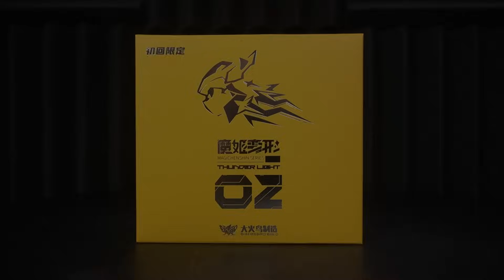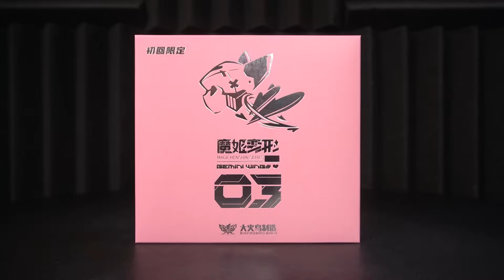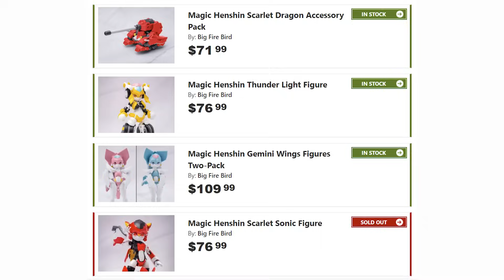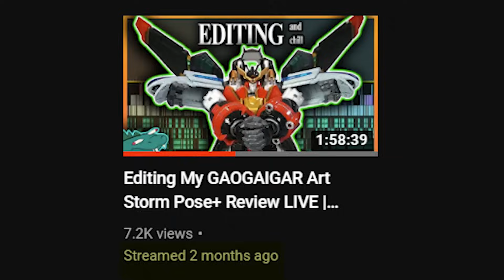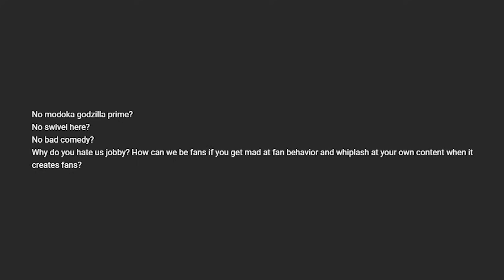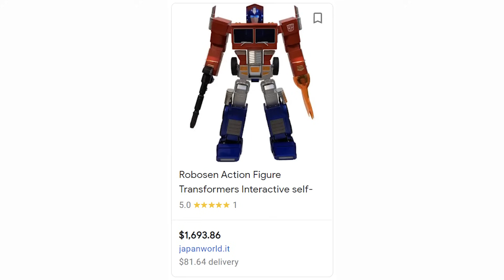WHY??? 😭 | Big Firebird MAGIC HENSHIN Transformers Combiner Review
Transformers Combiner third party set: Big Firebird Magic Henshin! Here's my review of this team of 5 transformable robot girls that combine to form a bigger combiner girl. But I have to wonder: WHY does this exist. No answers in this video, but Big Firebird should sound familiar...Nicee.

► ► If you 've seen Part 1, SKIP to 13:22 ◄◄